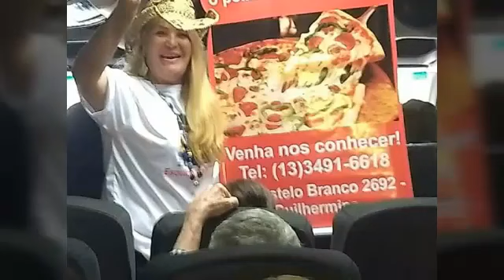Viagem Sorocaba 17/02/19